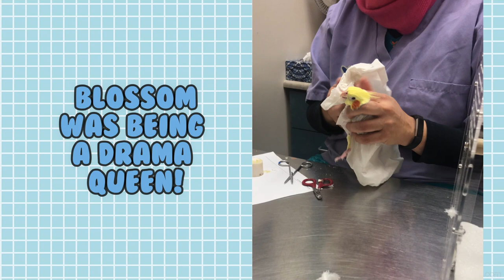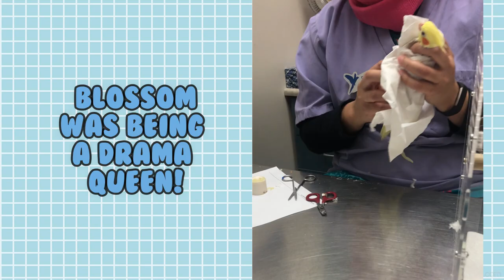Blossom is Going to the Vet 💉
Blossom vet visit went really well and really loud 😅 Blossom is 96 grams and in good health! Big thanks to Dr. Nur dealing with grumpy Blossom! 😇

Camera:
Canon EOS M5
Canon T3I
Iphone 8

Software/Sites Used:
Filmora, Freepik & Adobe